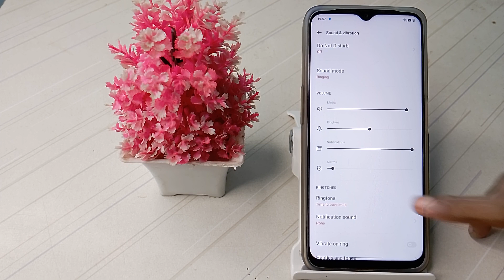How to change ringtone in realme narzo 50 5g mobile | mobile Settings use kaise karen